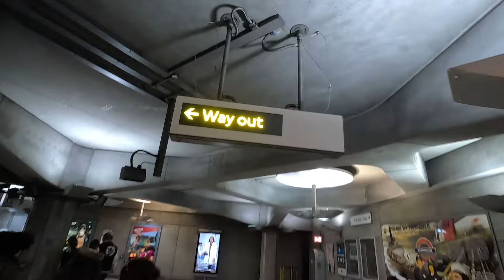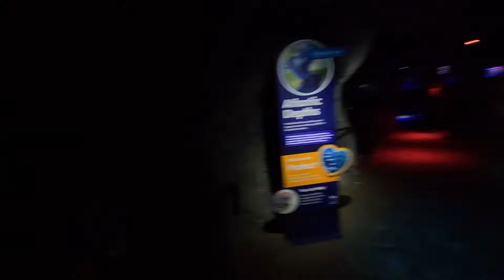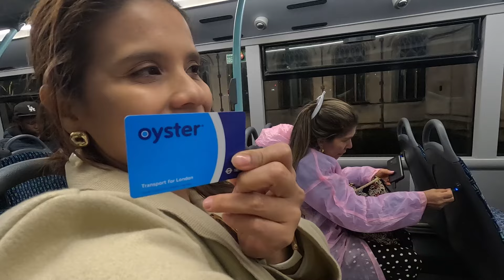LONDRES en familia Día 1/3: Sea life, london eye, buckingham, river cruise.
En nuestro primer dia en LONDRES visitamos el big ben, el london eye, acuario SEA LIFE, river cruise y palacio de bukingham !!